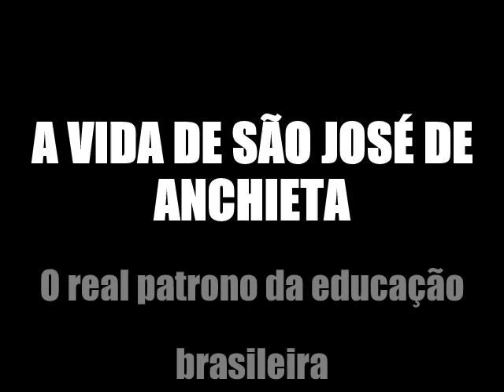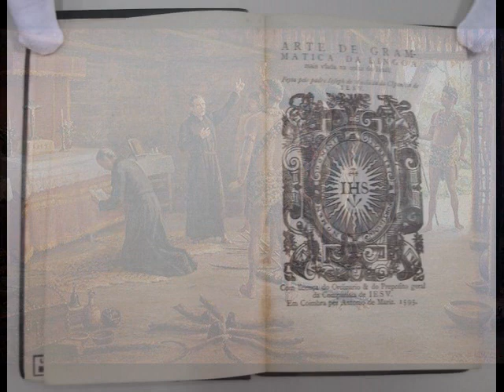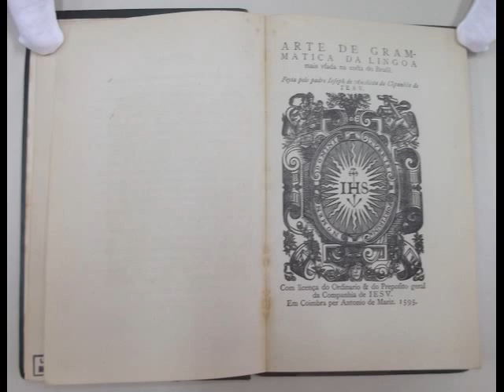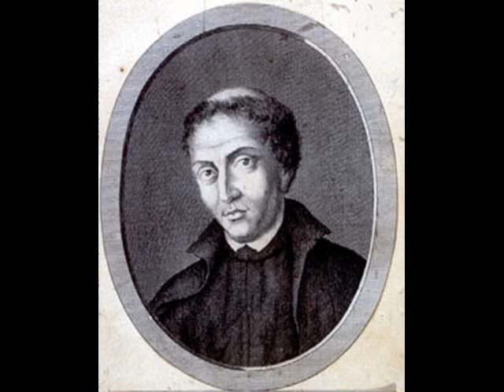São José de Anchieta - a vida do real patrono da educação brasileira